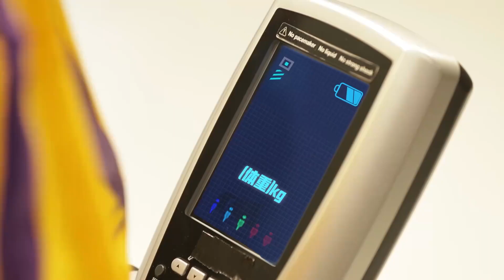赖美云王者1v1胜率百分百 战至巅峰第一期 赖美云CUT 220613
《战至巅峰》是一档以王者荣耀赛事为背景，传递电竞精神、团队力量的节目。节目将邀请来自体育圈、演艺圈、电竞圈等各领域优质榜样，带着对电子竞技运动的热爱与追求，一起感受电竞比赛体育魅力。